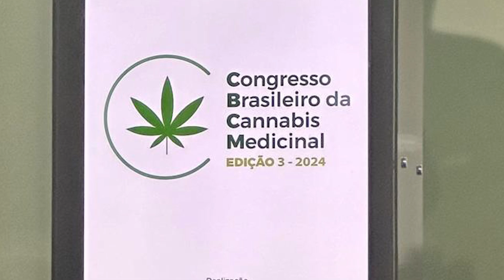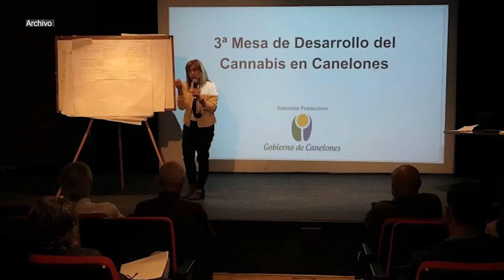El Gobierno de Canelones participó en el tercer Congreso de Cannabis Medicinal de Brasil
La Intendencia de Canelones estuvo presente, por primera vez, en el tercer Congreso de Cannabis Medicinal de Brasil, reafirmando su compromiso con el desarrollo y promoción del sector de cannabis medicinal tanto a nivel nacional como internacional.